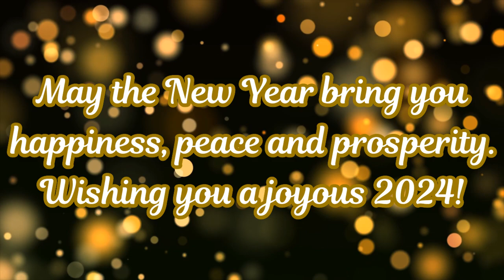🎄Wishing You and Family A Very Happy New Year 2024! | Best New Year Wishes and Greetings❤️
Wishing you and family all a very Happy New Year 2024!! Hope this joyous New Year be filled with a lifetime Happiness, Success, Health and Good Fortune. May God bless you in every way in this New Year 2024! ❤️

Credit: Music from Pixabay